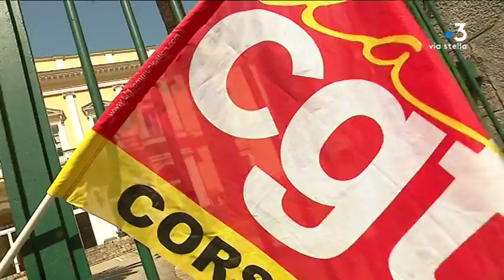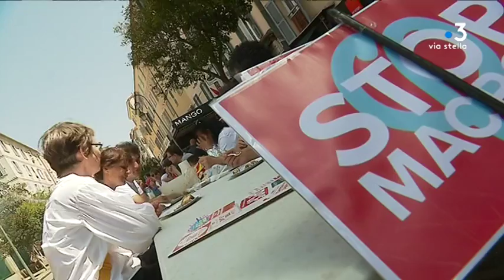Ajaccio - “Marée populaire”, les anti-Macron dans la rue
Environ 150 personnes ont manifesté dans les rues d'Ajaccio avant de participer à un pique-nique "populaire" devant les grilles de la préfecture de région, pour protester contre la politique d'Emmanuel Macron.

Intervenants - Dylan Champeau, Inseme à Manca; Marc-Antoine Leroy, responsable Jeunes Communistes 2A

Equipe - Jean-André Marchiani, Jennifer Cappai-Squarcini